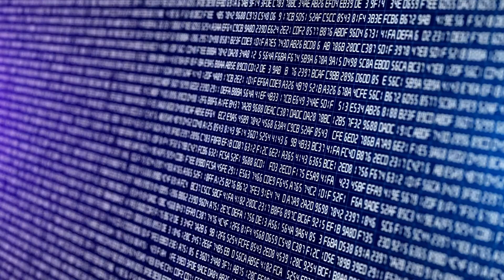YOUR FUTURE BOYFRIEND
v i s u a l i z e